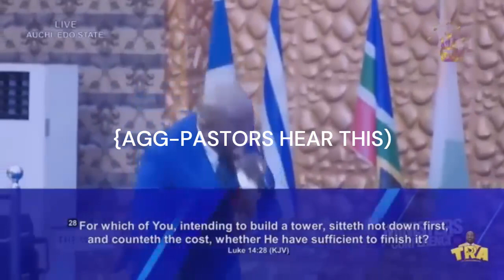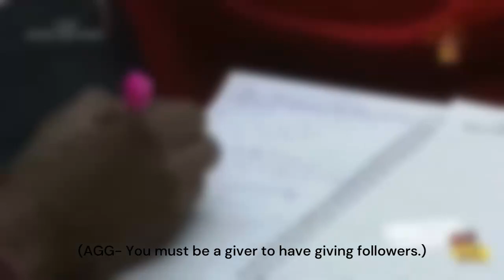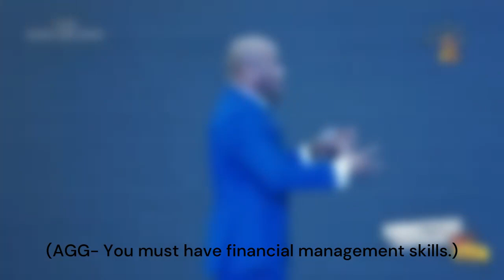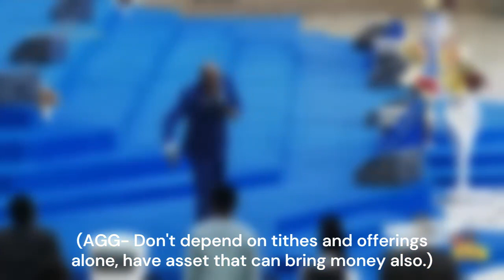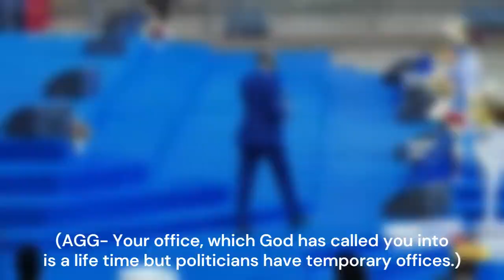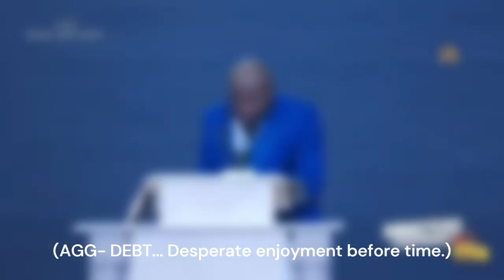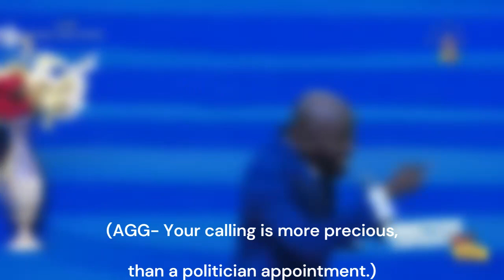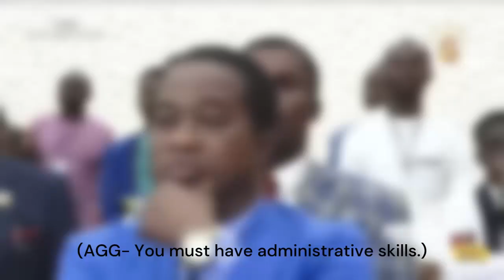pastors hear this...apostle Johnson suleman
pastors hear this...

a guide for the called to ministry.